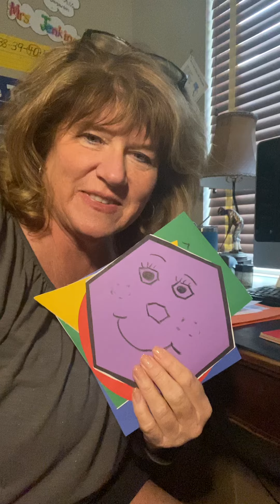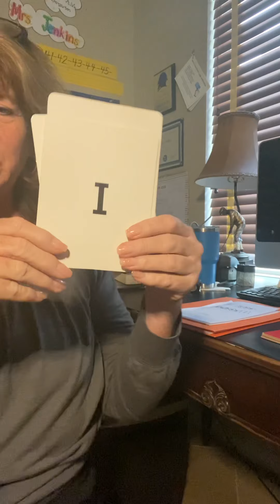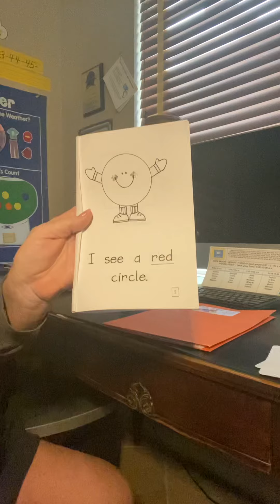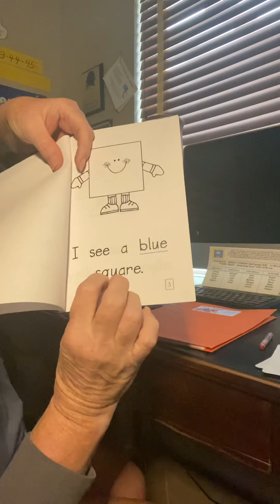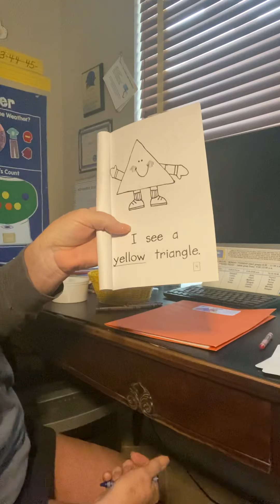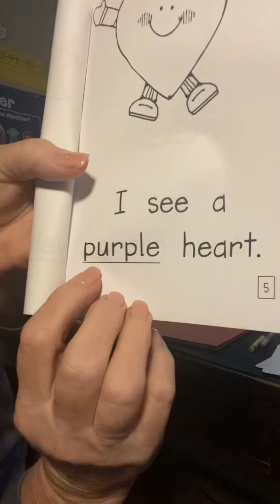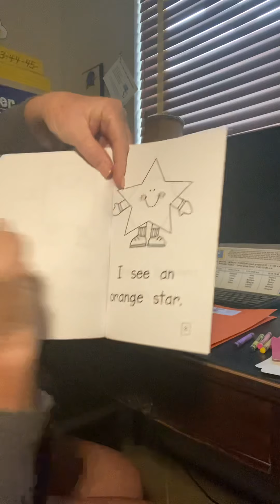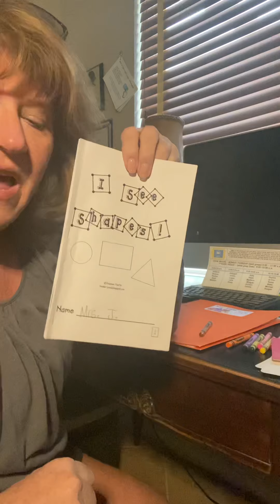Shapes - “I See Shapes” book